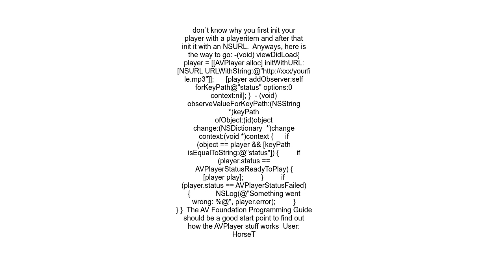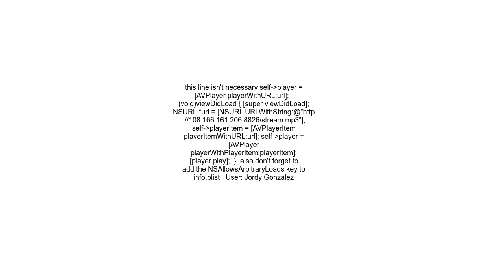Audio streaming in ios using AVPlayer